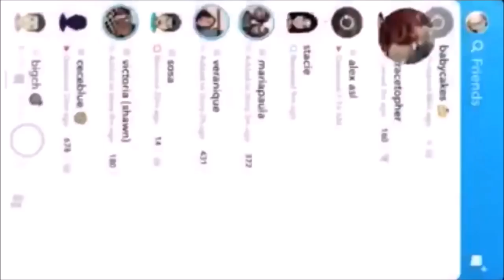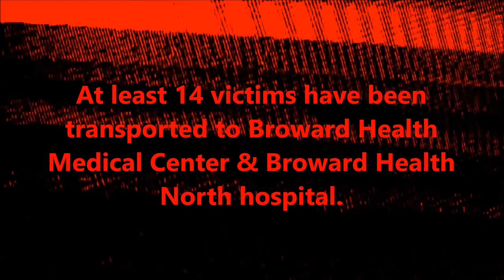Parkland MSD High School Shooting (U.S)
Wednesday the 14th of February 2018 at approximately 2:21 pm, Nikolas Cruz, 19, went on a mass-shooting rampage with an AR-15 semi-automatic rifle at Marjory Stoneman Douglas High School, the suspect killed 17 students & faculty members & injured another 14; leaving a community devastated in Parkland, Florida, United States of America.

Victims: 17 People Died In The Valentine's Day Massacre:

• Alyssa Alhadeff, Age:14
• Scott Beigel, Age:35
• Martin Duque Anguiano, Age:14
• Nicholas Dworet, Age:17
• Aaron Feis, Age:37
• Jamie Guttenberg, Age:14
• Chris Hixon, Age:49
• Luke Hoyer, Age:15
• Cara Loughran, Age:14
• Gina Montalto, Age:14
• Joaquin Oliver, Age:17
• Alaina Petty, Age:14
• Meadow Pollack, Age:18
• Helena Ramsay, Age:17
• Alex Schachter, Age:14
• Carmen Schentrup, Age:16
• Peter Wang, Age:15

Broward County Public Schools district is dealing with the unimaginable tragedy that unfolded on February 14th at Marjory Stoneman Douglas High School in Parkland, Florida.

There are no words to express the sorrow that we are all feeling.

Donations raised here will be used to provide relief & financial support to the victims & families of the horrific shooting.

Together with Superintendent Robert Runcie, the School Board of Broward County, Broward County Mayor Beam Furr & Commissioners, Broward Legislative Delegation & Broward County Public Schools family, our thoughts & prayers are with the victims & their families, as well as the entire Marjory Stoneman Douglas community.

We are Broward Education Foundation - the ONLY 501(c)3 direct support organization solely dedicated to raising funds for Broward County Public Schools.

"It's catastrophic, there really are no words." - Sheriff Scott Israel